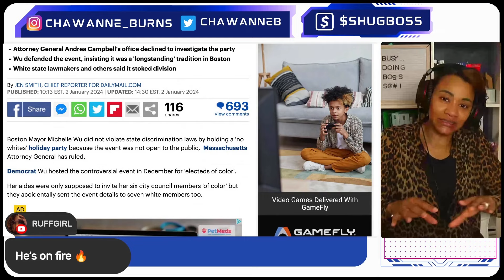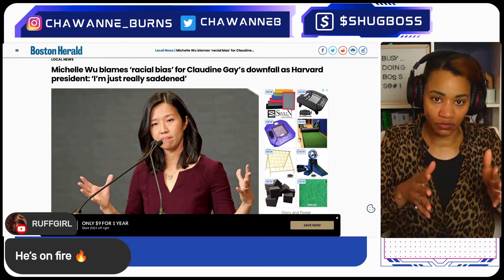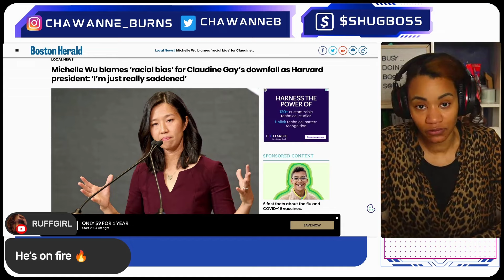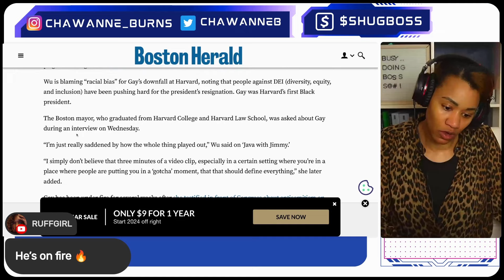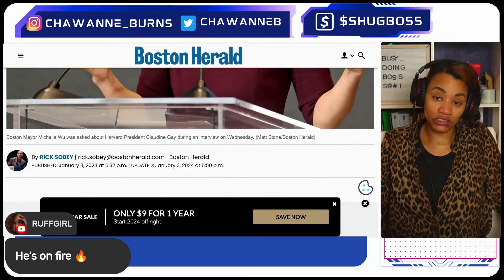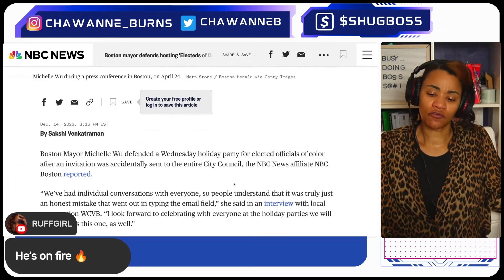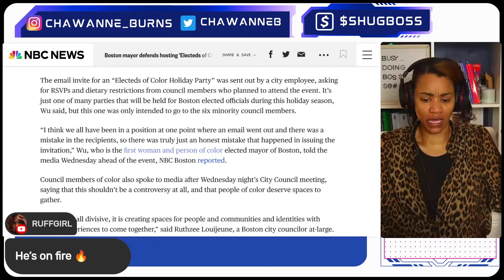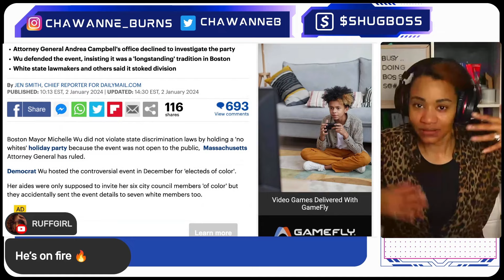Mayor Michelle WU Comes to Claudia Gay's Defense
Chawanne Burns